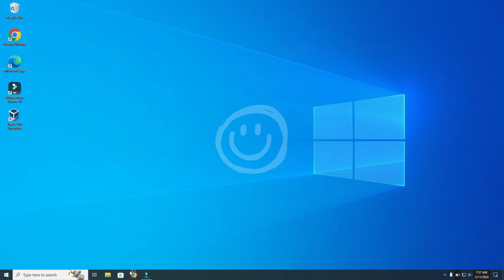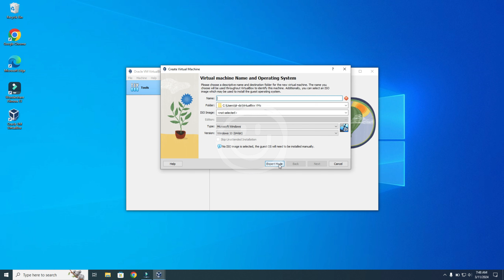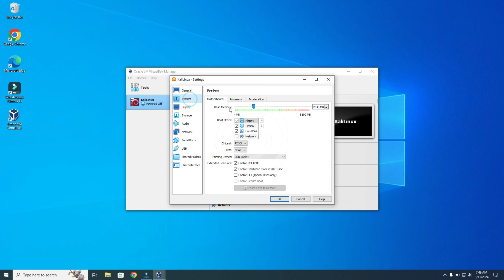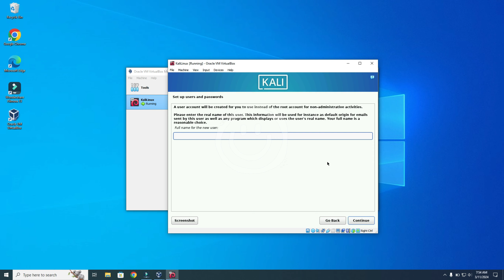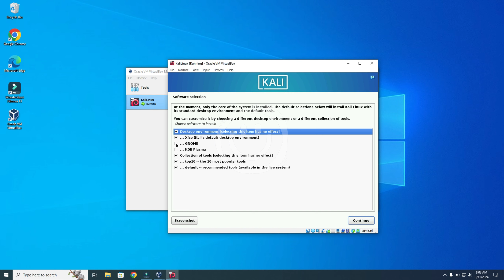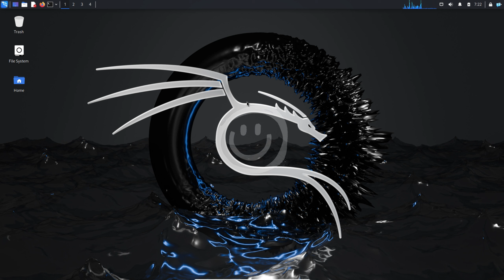How to Install Kali Linux on Virtualbox 2024 FULL GUIDE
In this video I will show you how to install kali linux on virtualbox. After watching the video you know all the steps on how to install kali linux in virtualbox. This works if you want to install kali linux on windows 10 but also if you want to know how to install kali linux on windows 11.